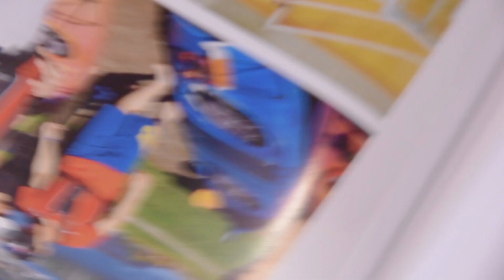CHTV Episode 8 - Finale